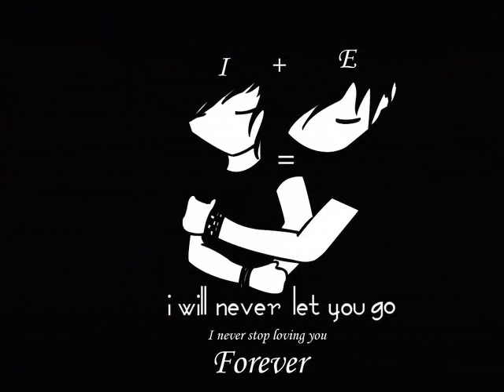trouble never shout never